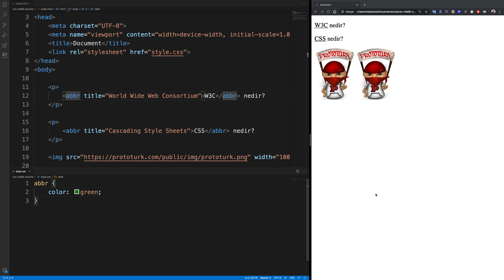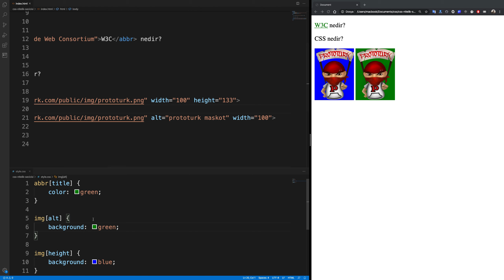CSS Dersleri -14 / [nitelik] Seçici